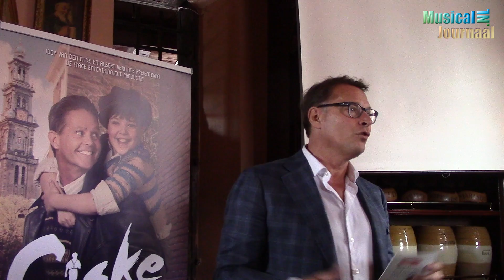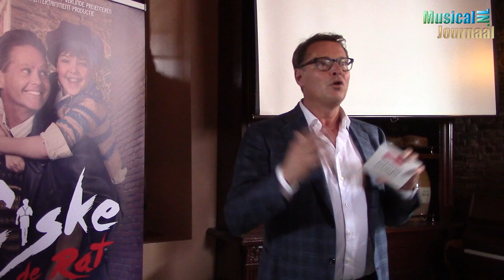Castpresentatie Ciske de Rat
Op 25 mei 2016 werd de cast van Ciske de Rat gepresenteerd, in de Schreierstoren in Amsterdam. Musicaljournaal was er bij en sprak met Danny de Munk en  Albert Verlinde.